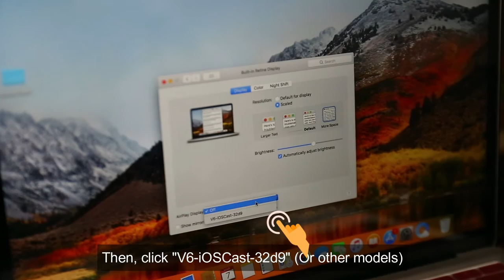Yaber V6 WiFi projector connects with MacBook (Fast!!!)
We're gonna show you how to connect Macbook to all kinds of Yaber WiFi projectors in this video. It's the same ways for not only the V6 projector but also the V2 projector and the Y61 projector. (All our projectors that support WiFi wireless connection)

📌Objective:
HOW-TO videos are for helping you to handle some technical issues quickly and easily.

🔸Yaber WiFi projectors' links:
V6 WiFi Bluetooth portable projector (1080P):